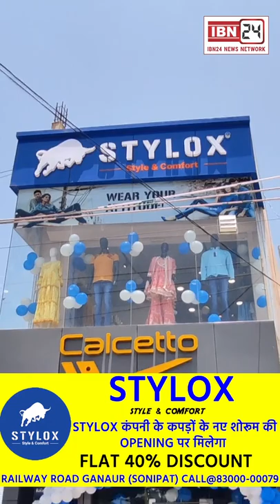Stylox मतलब स्टाइल और कंफर्ट एक साथ, Stylox कंपनी के कपड़ों के नए शोरूम की हुई Opening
Railway Road, Ganaur (Distt: Sonipat)
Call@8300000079